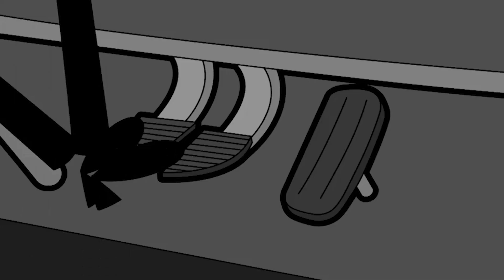Jurassic Bean | Mr Bean | Cartoons for Kids | WildBrain Bananas